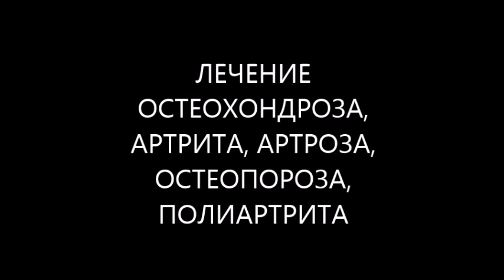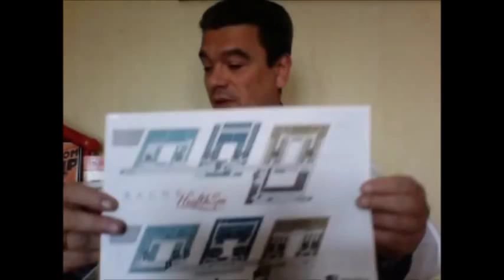лечение остеохондроза артрита артроза остеопороза полиартрита артрозоартрита на курорте Пиештяны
лечение остеохондроза, артрита, артроза, остеопороза, полиартрита, артрозоартрита, спондилоартроза на курорте Пиештяны (Словакия, Европа)
Если у Вас есть боль в суставах что делать знаете? возможно Вам необходимо лечение остеохондроза или лечение артрита, лечение артроза или лечение остеопороза, лечение артрозоартрита или лечение полиартрита, лечение спондилоартрита или лечение остеохондроза позвоночника! Курорт №1 по лечению заболеваний опорно-двигательного аппарата это известный курорт Пиештяны (Словакия, Европа). Более 60 различных физиотерапевтических процедур: ванны, душ, массаж, грязелечение (уникальная грязь) помогут улучшить состояние суставов. а также сердечно-сосудистой. дыхательной и т.д. систем.
Предварительная консультация врача диетолога Скачко Бориса Глебовича (Украина. Киев) поможет правильно подготовиться к лечению на курорте и повысить эффективность санаторно-курортного лечения.

иными словами что делать если у Вас болят суставы? то возможно Вам необходимо лечение остеохондроза или лечение артроза, лечение артрита или лечение полиартрита, лечение артрозоартрита или лечение спондилоартрита, лечение остеопороза или лечение остеохондроза позвоночника! Словацкий курорт №1 по лечению заболеваний опорно-двигательного аппарата это известный более 800 лет курорт Пиештяны (Словакия, Европа). На курорте Вы можете получить более 60 различных физиотерапевтических процедур: ванны с минеральной водой, контрастный душ, душ Шарко, классический массаж, грязелечение (уникальная грязь курорта Пиештяны) и другие бальнеологические процедуры помогут улучшить не только состояние суставов, но и работу сердечно-сосудистой системы, дыхательной системы и других систем в организме.
Если Вам нужно больше информации - предварительная консультация врача диетолога Скачко Бориса Глебовича (Украина. Киев) поможет правильно подготовиться к лечению на курорте и повысить эффективность санаторно-курортного лечения.